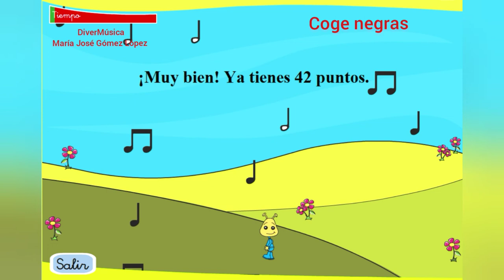Juega con negra, corchea y blanca.